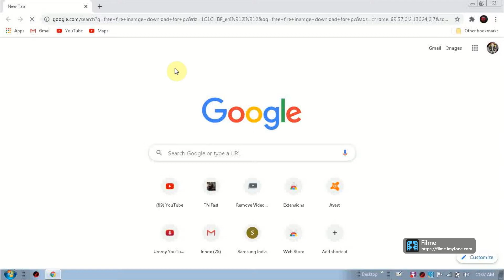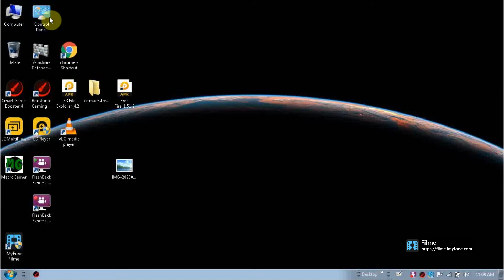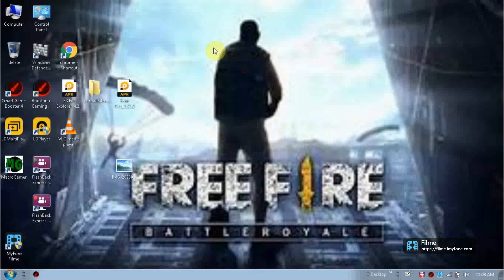how to download hd image in pc